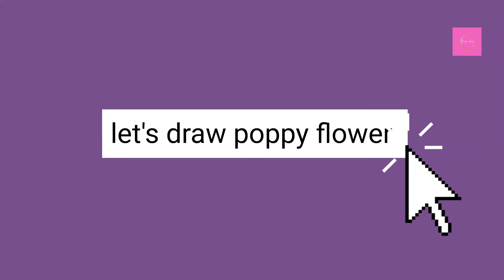How to Draw a Poppy Flower Step by Step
how to draw flowers with colored pencils,how to draw poppy flower easy,how to draw poppy flower step by step,how to draw poppy flowers,poppy flower drawing